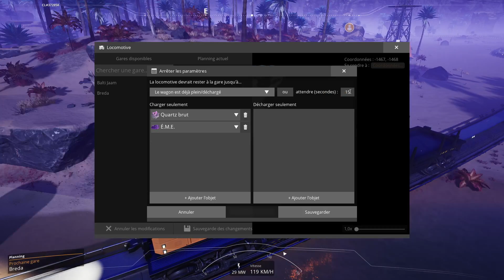On réalise notre premier train | SATISFACTORY 1.x #06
Synopsis : Satisfactory est un jeu de construction d’usines en vue à la première personne dans un monde ouvert avec une touche d’exploration et de combats. Jouez seul ou entre amis, explorez une planète inconnue, construisez des usines à plusieurs niveaux et des tapis roulants à l’infini !